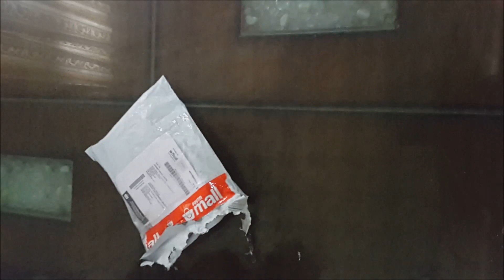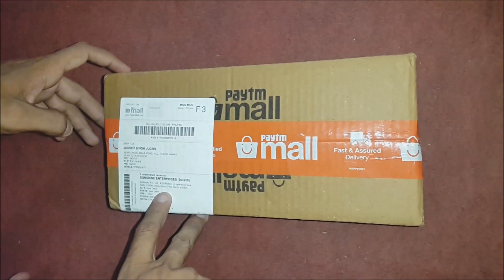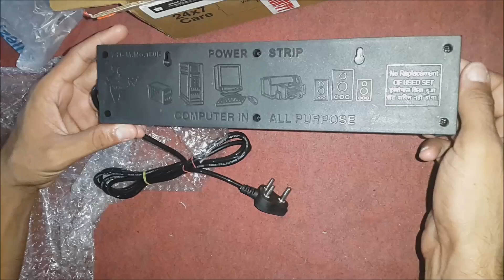How to get free product from Paytm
FREE products how to get